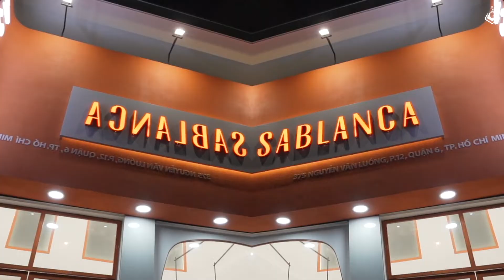SABLANCA và HOA HẬU HOÀN VŨ 2022 - GRU MEDIA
We are professional team with experience in producing introduction videos & images about your company’s business.Those elements are critically important for your customers to take a deeper look at the business as well as the future plans of your company. We are proud to have young and experience member with highly artistic mindsets, and we believe will be your trustful partners helping your business reach to higher levels. Thank you for your cooperation and we are looking forward to our next collaborations.